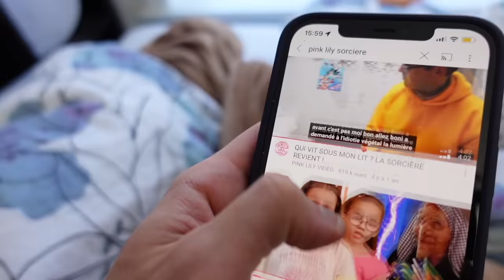LA SORCIÈRE A EMMENÉ LILY ! (SKETCH)